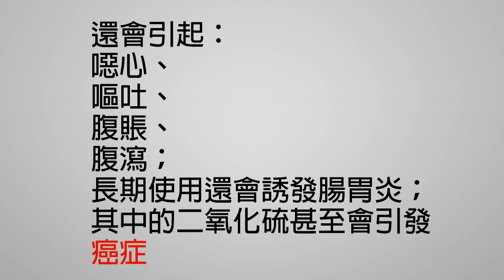請支持 環保筷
這是 台中技術學院 的環保短片競賽作品。